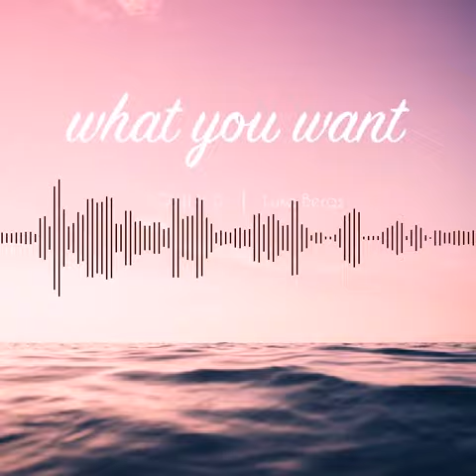Musique house libre de droit avec du saxophone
Dans son titre « What You Want », le producteur suédois LiQWYD met à l’honneur l’un de ses sous-genres : la saxo house. Pour cela, il s’est associé à l’artiste autrichien Luke Bergs, un véritable spécialiste de la tropical house.
La tropical house existe depuis la fin des années 1990. Mais ce n’est qu’au cours de la décennie 2010 qu’elle s’est réellement popularisée dans le monde entier, notamment grâce à l’impulsion du producteur norvégien Kygo et du DJ australien Thomas Jack. Ce dernier a d’ailleurs inventé le terme « tropical house ».

Depuis 2006, AuboutduFil propose des musiques libres pour les créateurs de contenus.

⚠️ Si vous utilisez cette musique pour vos vidéos Youtube, vous devez inclure les crédits ci-dessous (copier/coller):

Titre:  What You Want
Auteur: LiQWYD and Luke Bergs